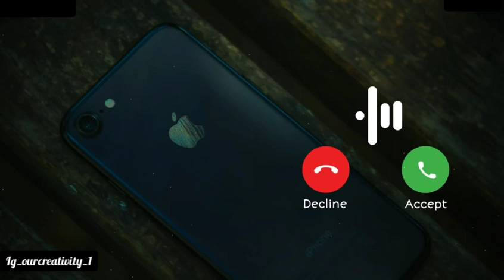main phir bhi tumko chahunga instrumental song status | whatsapp status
to us for more content and help us to grow.
Important:
Dear copyrights owners if you want to delete this video
see the latest status@ourcreativity_1
- [1 keep following for more videos status